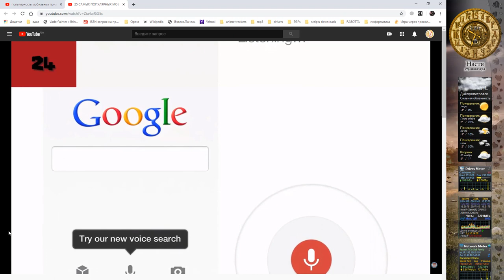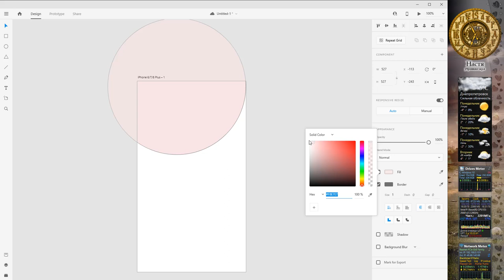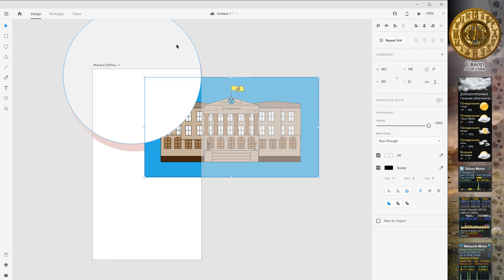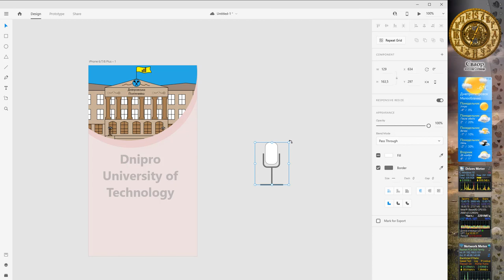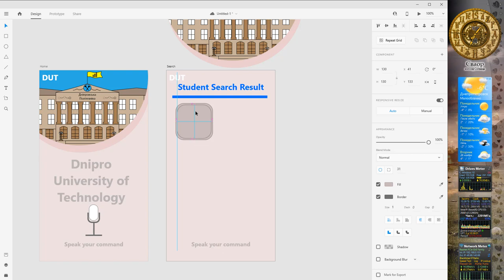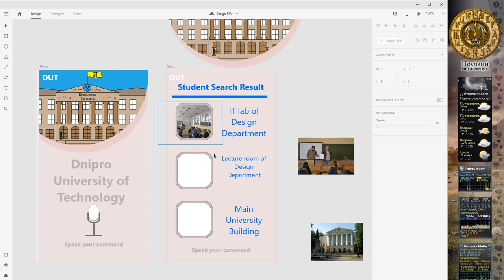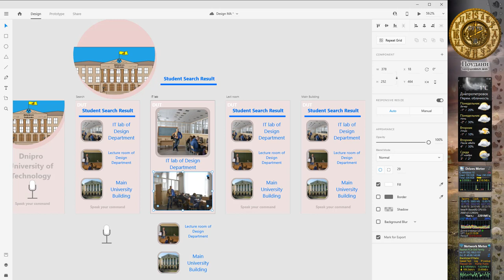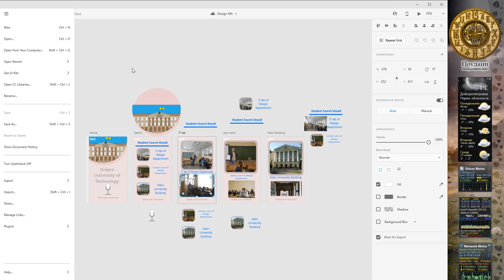adobe xd -01 - рисуем дизайн мобильного приложения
Лабораторная по созданию мобильного приложения с голосовым управлением.
Часть 1 - создание графического дизайна мобильного приложения.

Обзор интерфейса дизайна adobe xd.